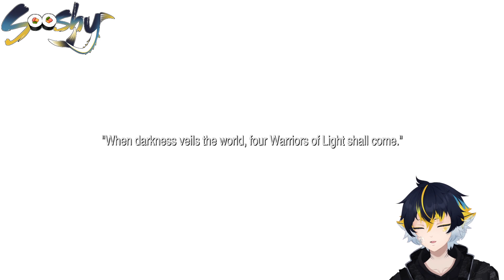Boomer and Co. - Final Fantasy I Ep1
This will be the first of many pre-recorded episodes to help fill out some content!! For the first bit, we're joining Boomer, Rufus, Baelum and Seren in the world of Last Dreams. I. forgot how vague this game is..

~~Credits~~
Model+Rigging:: Naari_jpg
Logo/Gasp Face:: Kawaiibrittanii
Assets:: Naomishoo
Stinger:: Spvwvky
Thumbnail:: Final Fantasy I Cover Art - Square Enix

~~Other Socials~~

Twitter:: @SooshyFish - Keep up with stream updates or just usual memeing.